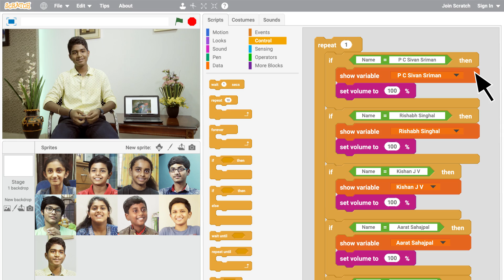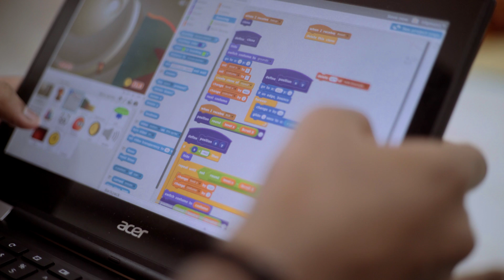Google Code To Learn - Finalist Story PC Sivan Sriman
Meet P C Sivan Sriman from Chennai who is a Class 10 student. PC is the winner of Code to Learn 2016 and he’s here to tell you his story.

Hey there young and innovative minds! You can create a really cool and simple app or game like PC’s using MIT's Scratch or App Inventor.

To enter Code to Learn 2017, simply register your project online via the Google Code to Learn website no later than 31 August, 2017. Happy Coding!